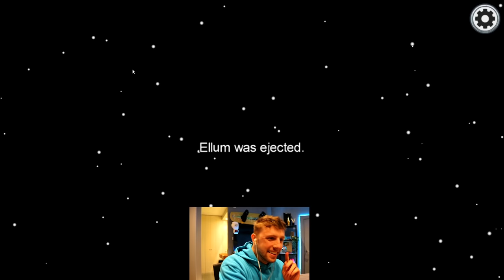W2S finally gets an IMPOSTER WIN on AMONG US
W2S AMONG US WITH THE SIDEMEN